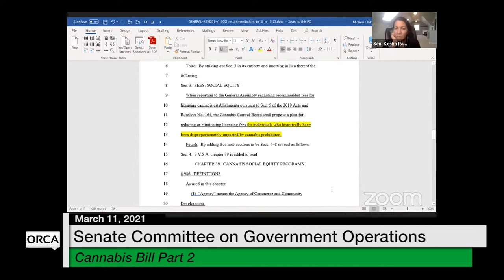Vermont State House - Cannabis Bill Part 2 3/11/2021